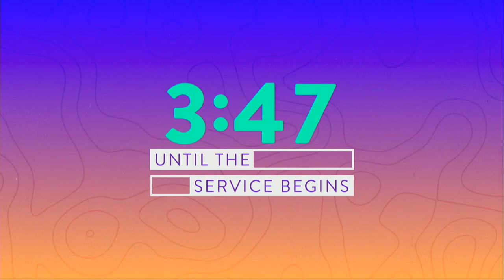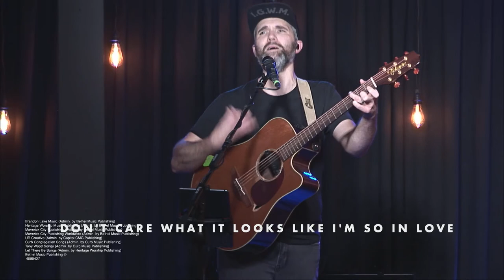Saturday Night | August 26, 2023 - Ken Fish